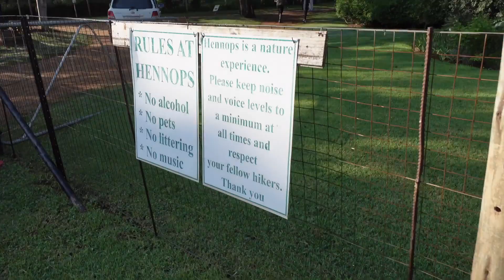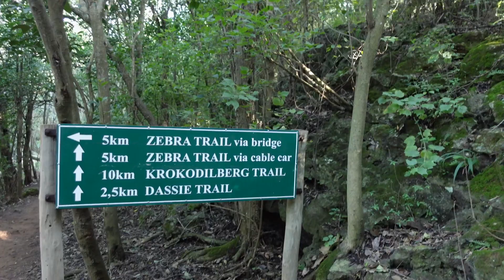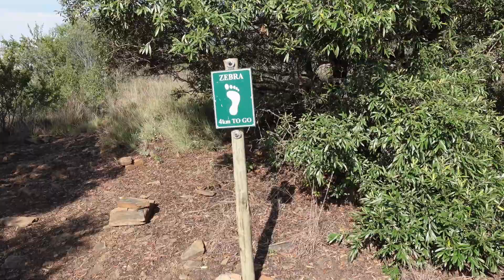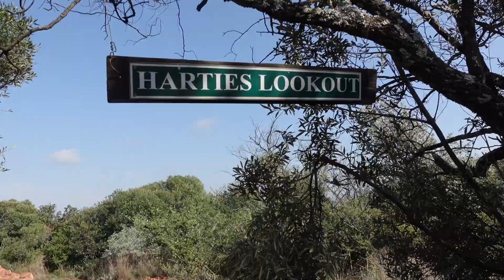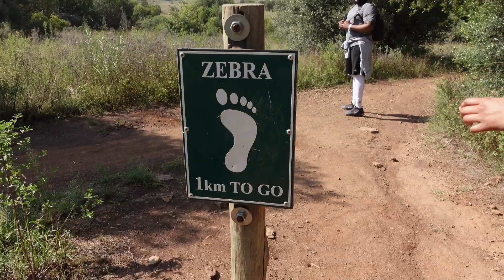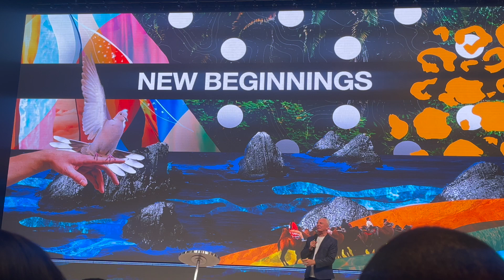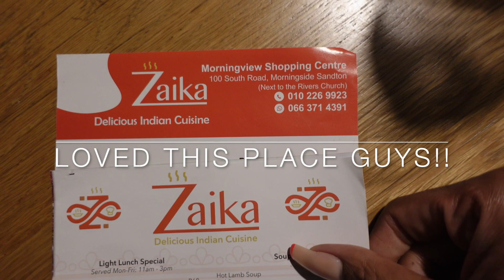DAY VLOG | Hiking up the Hennops Trail, breakfast date and attending evening church | Nthashy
What a long and early Sunday. We switched things up this time and went to an evening church service  so that we can meet up with my friend Shirley for an early morning Hike and breakfast date